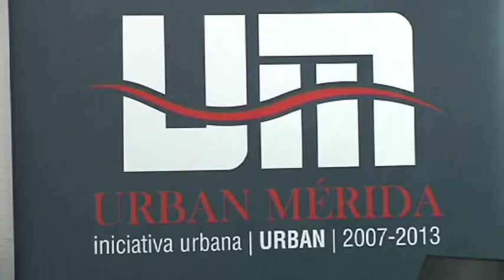En marcha el Proyecto de Apoyo Educativo del Plan Urban en Mérida.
El Proyecto de Apoyo Educativo para grupos en riesgo de exclusión del Urban Mérida proporcionará a un total de 20 alumnos la formación necesaria para seguir adelante con su preparación académica.

Entre los objetivos de esta actuación figura evitar el abandono escolar, en la etapa de Secundaria, de alumnos en situaciones de riesgo de exclusión. Asimismo, pretende propiciar la continuidad de los procesos educativos estimulando a los alumnos a que participen en etapas educativas superiores, normalizar el nivel curricular de los participantes, normalizar las relaciones sociales de los alumnos en riesgo de exclusión con el entorno educativo, crear referentes educativos positivos en los colectivos en riesgo de exclusión y generar actitudes positivas y favorables al estudio en el entorno familiar de los alumnos.

Una vez puesta en marcha la iniciativa y concluida la fase de selección del alumnado, se dará paso a la impartición de clases de apoyo académico y técnicas de estudio y habilidades sociales aplicadas al entorno educativo, a dos grupos de diez alumnos cada uno en horario de tarde de 16.00 a 19.00 horas de lunes a jueves; así como la preparación de dichas clases, las mañanas de los viernes.

La sede del Proyecto de Apoyo Educativo será el Centro de las Familias y las Mujeres, situado en la avenida Eugenio Hermoso. Esta actuación concluirá el próximo 30 de junio. La Fundación Secretariado Gitano ha sido adjudicataria de la gestión por un importe de 23.029,66 euros más IVA.

Según informan, en el ámbito educativo, además de este nuevo proyecto, en breve se pondrá en marcha la segunda edición de la Escuela de Segunda Oportunidad, que persigue facilitar el graduado en Secundaria para jóvenes entre 18 y 25 años.

Este proyecto forma parte del Plan Urban Mérida 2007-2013, dotado con 11,47 millones de euros. El Ayuntamiento estima que el importe ejecutado hasta la fecha asciende a 5,5 millones de euros.

*k30merida* *ayuntamiento* *sociedad*